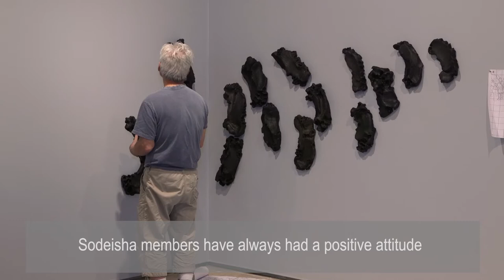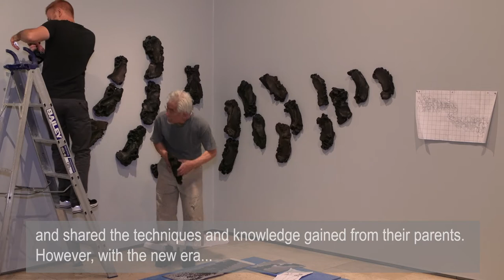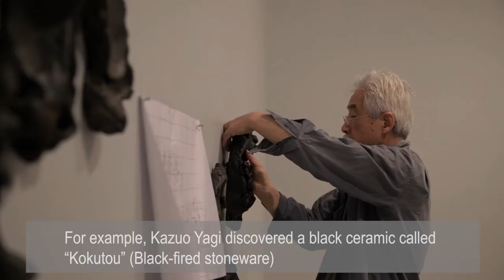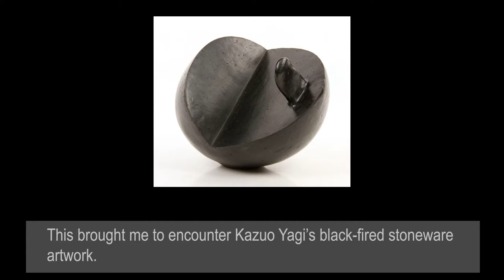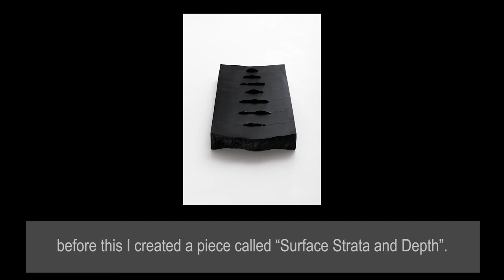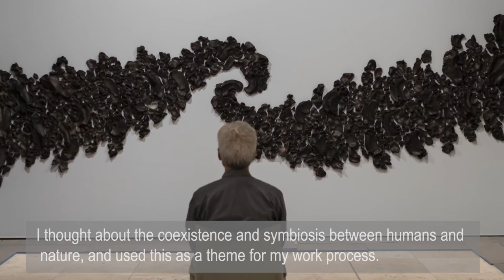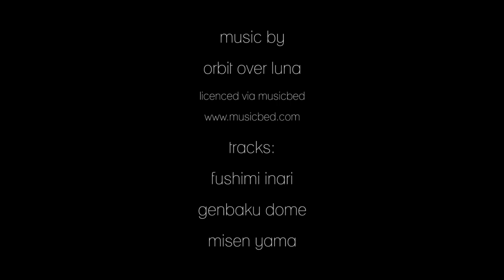Satoru Hoshino at Newcastle Art Gallery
Satoru Hoshino was invited to install his work "Beginning Form - Spiral '17" at Newcastle Art Gallery, Newcastle, Australia as part of the exhibition "Sodeisha - Connected to Australia".
Newcastle Art Gallery holds a substantial collection of ceramics which includes a collection of works donated by the Sodeisha group (a contemporary Japanese ceramics collective) in 1981.
The installation of this work took Hoshino 6 days working 9am-5pm with the help of an assistant from the gallery's install team.
I was commissioned to provide video coverage of the install and to do an interview with Hoshino.